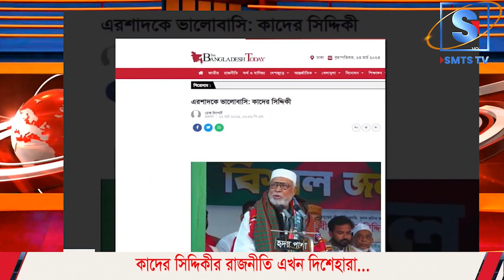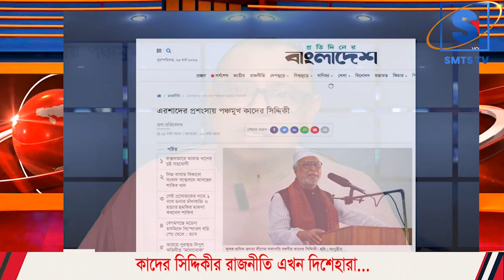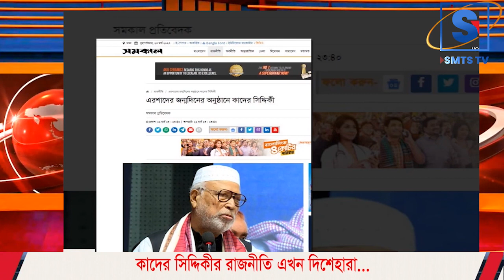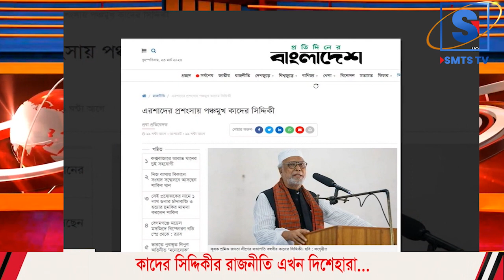কাদের সিদ্দিকীর রাজনীতি এখন দিশেহারা...I Mostofa Feroz I SMTS TV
কাদের সিদ্দিকীর রাজনীতি এখন দিশেহারা...I

*** ANTI-PIRACY WARNING ***